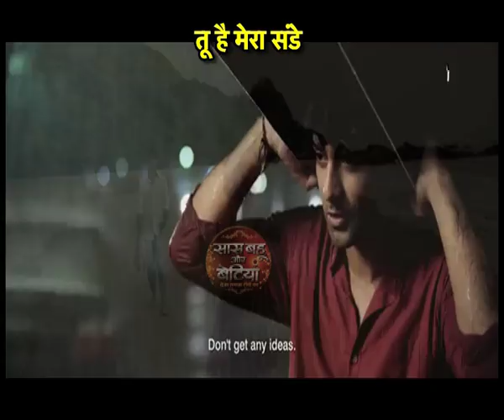Barun Sobti's 'Tu Hai Mera Sunday' First Trailer Out.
Watch Out First Trailer Of 'Tu Hai Mera Sunday' featuring Barun Sobti